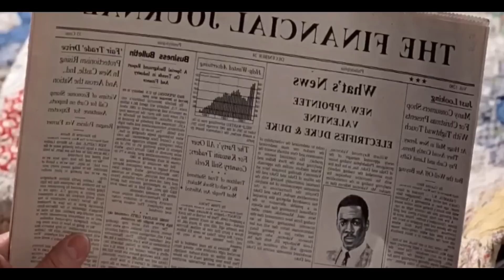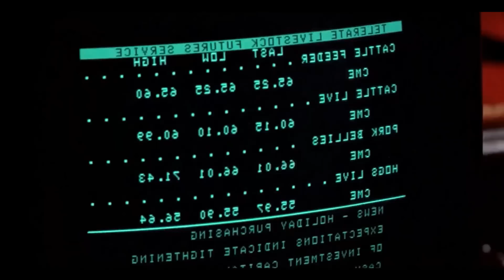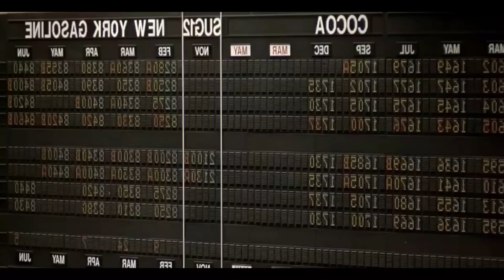VAGABUND0 SE CONVIERTE EN MILLONARIO Y COBRA VENGANZA CONTRA LOS QUE LO HUMILLARON - Resumen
Resumen de la pelicula Trading places / De mendigo a millonario
En este video te resumo una pelicula donde un vagabundo se hace millonario